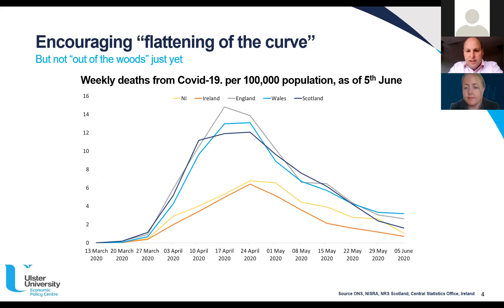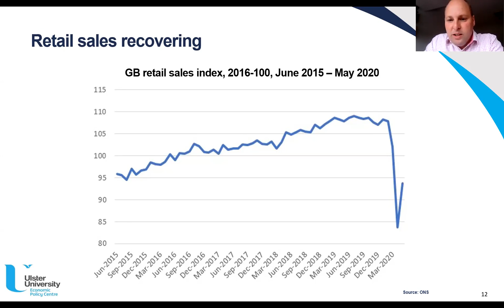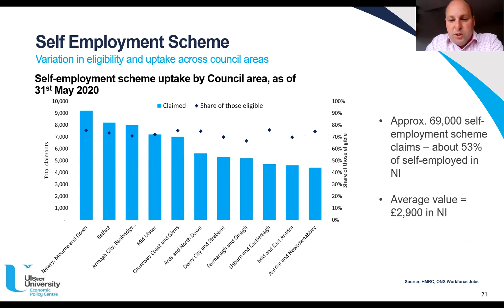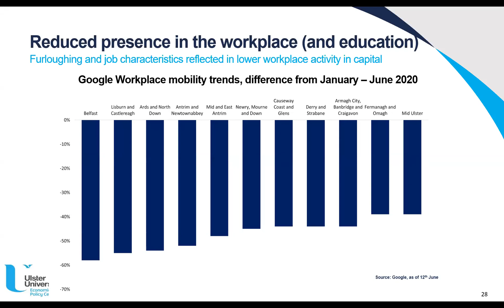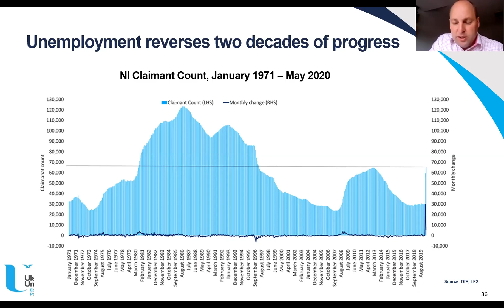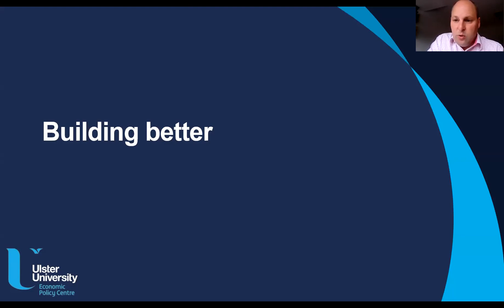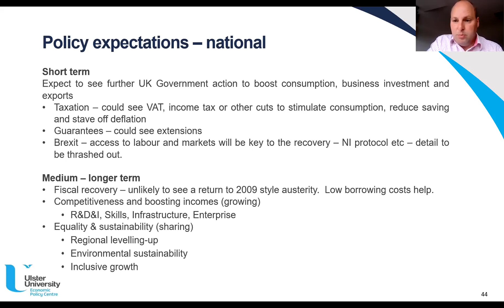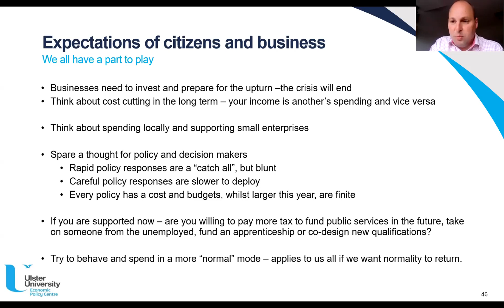The impact of COVID-19 restrictions on the Global, UK, Irish and NI Economies | Webinar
In partnership with IOD NI, Richard Johnston, Ulster University Economic Policy Centre, delivers insights on the impact of COVID-19 restrictions on the Global, UK, Irish and NI Economies, focusing specifically on ways NI can reach for economic recovery. This webinar took place on Friday 19th June 2020.